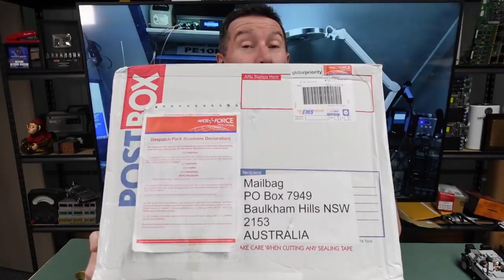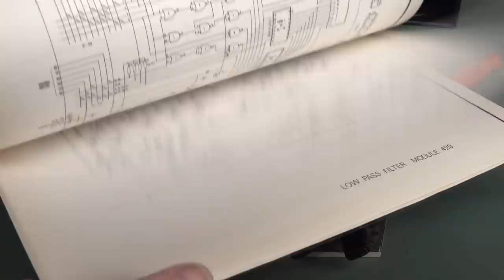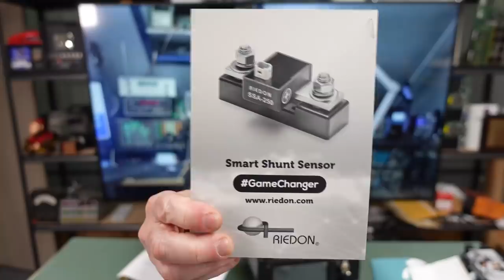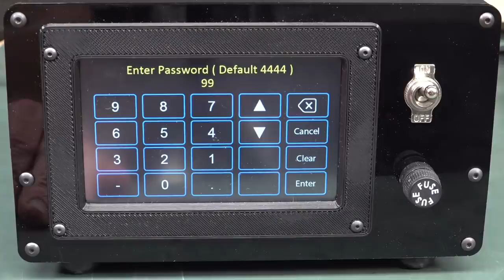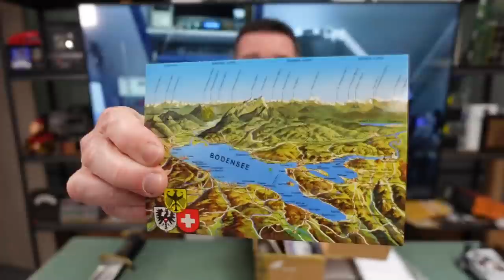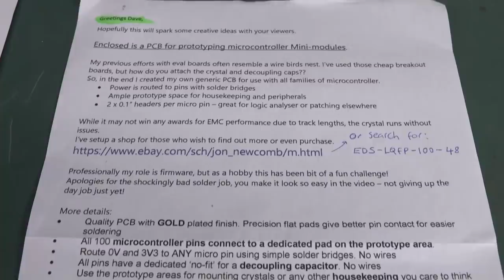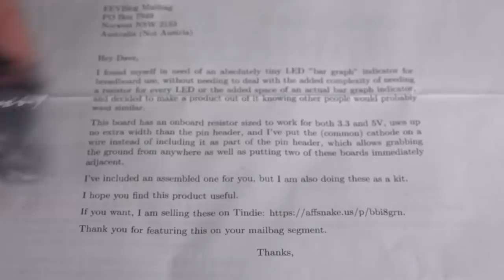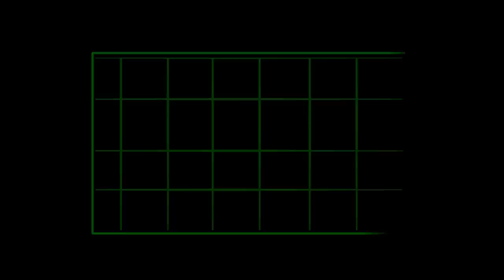EEVblog 1410 - Mailbag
Mailbag!

SPOILERS:
00:00 - Dancom RT403B 25W VHF Marine Transceiver teardown.
09:07 - Workbench of the week, Tony Albus:
12:36 - Riedon SSA-100 100A Differential Isolated Current Sensor.
22:19 - DODGY! Soviet era mains rechargable torch
27:36 - Jon Newcomb's Microcontroller Proto Boards
33:57 - Affable Snake Breadboard LED bargraph
35:34 - Mystery $2 ebay item DESTROYED by Widlarizer!
37:47 - Present from a 13yo viewer
39:40 - Multimeter PicoProbes: